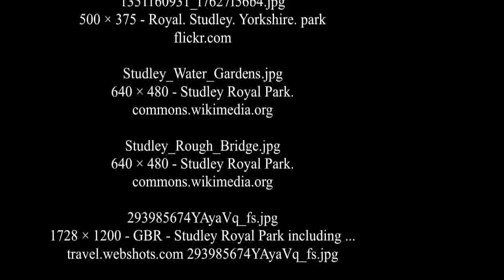Studley Royal Park - Yorkshire, Inghilterra - UNESCO Patrimonio dell'Umanità.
Studley Royal Park è un parco che contiene, e sviluppato intorno, i resti della Cistercense Fountains Abbey in North Yorkshire, Inghilterra. Si tratta di un Patrimonio dell'Umanità. Il sito contiene anche funzioni risalente al XVIII secolo, come Studley Royal Water Garden.

 Storia
 Origini

L'Abbazia di Fountains è stata fondata nel 1132 da tredici Benedettino monaci. In seguito divennero monaci cistercensi. In seguito alla dissoluzione dei monasteri nel 1539 da Enrico VIII, Il complesso abbaziale e oltre 500 acri (2,0 km2) Di terreno sono stati venduti dalla Corona a Sir Richard Gresham, Un commerciante. La struttura è stata tramandata da diverse generazioni della famiglia di Sir Richard, finalmente di essere venduto a Stephen Proctor che ha costruito Fountains Hall probabilmente tra il 1598 e il 1604. Un palazzo notevole elisabettiana, Fountains Hall è stata costruita in parte con pietra dalle rovine dell'Abbazia. Oggi ci sono tre sale aperte al pubblico.
[Modifica] Lo sviluppo del patrimonio

John Aislabie eredita i beni Studley nel 1699. A socialmente e politicamente uomo ambizioso, egli divenne il primo Tory Membro del Parlamento per Ripon nel 1695 e nel 1718 divenne Cancelliere dello Scacchiere. Nel 1720 avvenne il disastro. Aislabie è stato sponsor principale della South Sea Company regime, il disegno di legge per la quale è stata promossa da lui personalmente. Dopo questa vasta operazione finanziaria è crollato (il South Sea Bubble), Fu espulsa dal Parlamento e squalificato a vita dai pubblici uffici.

Aislabie tornato a Yorkshire e si dedicò alla creazione del giardino che aveva iniziato nel 1718. Dopo la sua morte nel 1742, suo figlio William prolungato il suo regime con l'acquisto dei resti dell'Abbazia di Fountains Hall. Egli ha inoltre esteso la zona panoramica nel pittoresco stile romantico, in contrasto con la formalità del lavoro di suo padre. Tra di loro, i due ha creato quello che è probabilmente l'Inghilterra più importanti del 18 ° secolo Water Garden.

Dopo la morte di William, la proprietà passò alla figlia e poi sua nipote. E 'scappato rivedere in profondità e il giardino e il parco passò alla famiglia Vyner, discendenti dei Aislabies.
FONTE :WIKIPEDIA